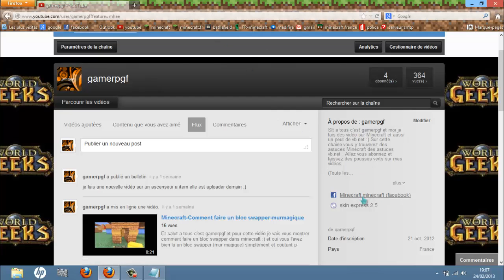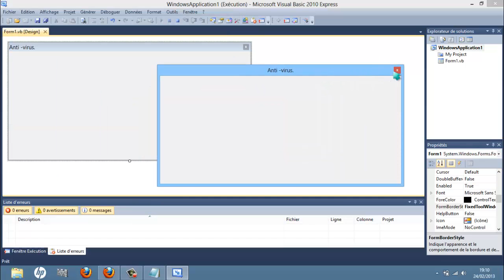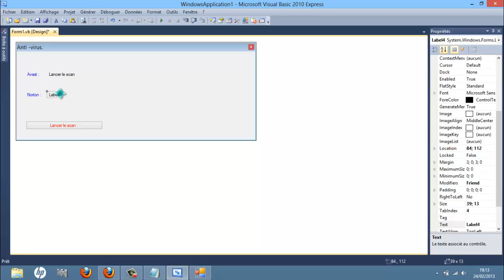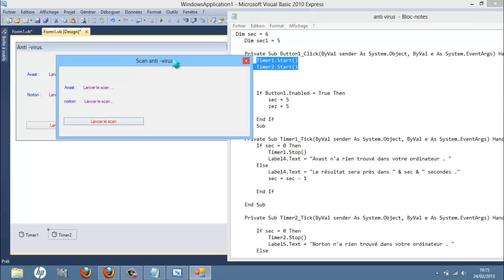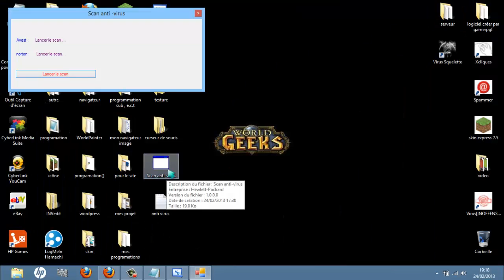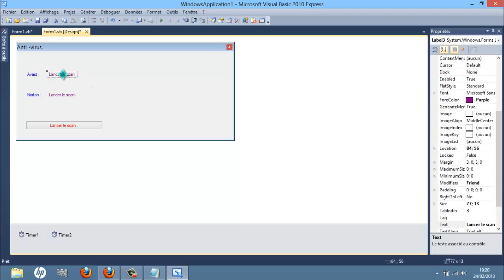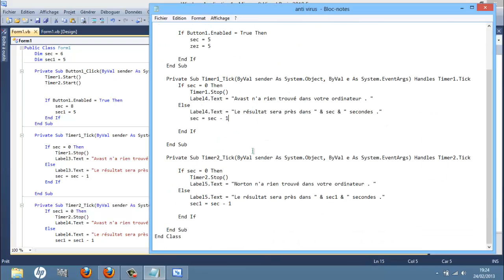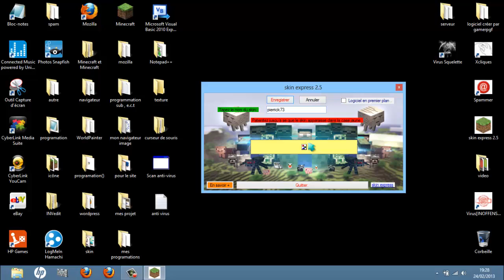Vb.net - Faire un logiciel qui permet de scanner si il y a un virus /HD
Vb.net - Faire un logiciel qui permet de scanner si il y a un virus dans votre ordi...
Par gamerpgf ;)
présition :
[[[[[[FAKE]]]]]]
se logiciel a été créer par moi et est un fake mais qui permet d'utiliser  des codes et des variables. Et surtout des timers !